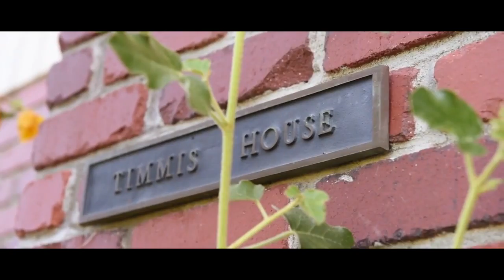Los roommates en Saint Michael's University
Los roomates nos cuentan sus experiencias en Saint Michael's University.

Para saber más de St. Michael's University visita BoardingSchools.mx tu conexión en México con los mejores internados.